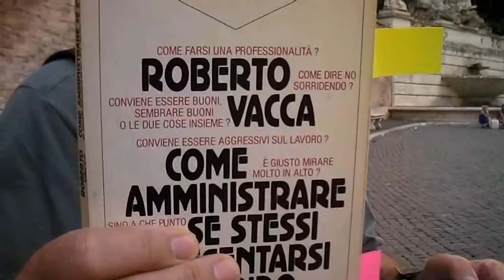SEMPRE SULLA FECONDAZIONE ASSISTITA